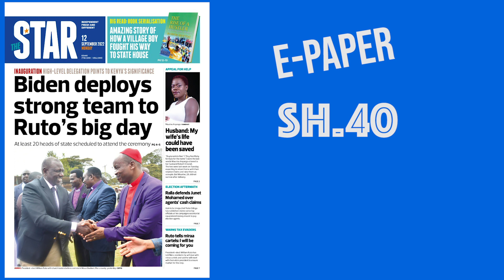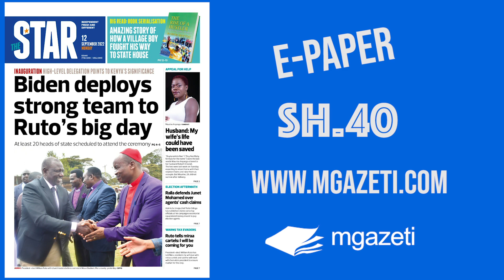The News Brief: Biden deploys strong team to Ruto's big day